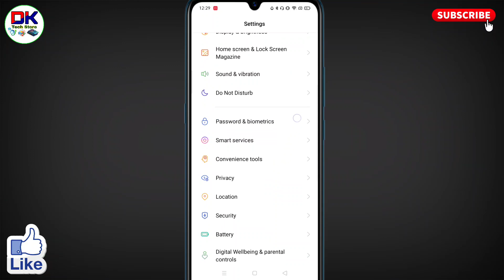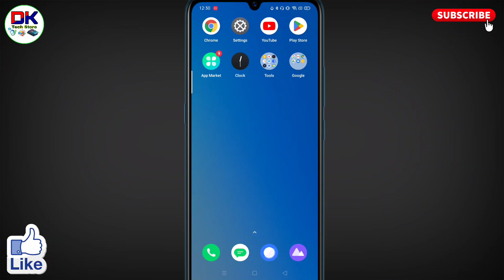how to remove smart assistant in realme । realme me smart assistant kaise hataye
अगर आप यह जानना चाहते है कि realme me smart assistant kaise hataye जाते है तो इस विडियो को पूरा देखिये। इस विडियो में how to remove smart assistant in realme के बारे में बताया गया है।